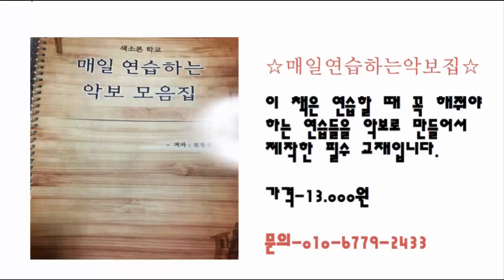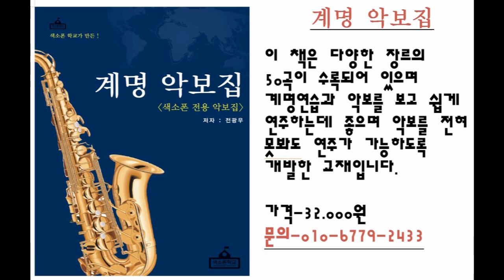[색소폰학교] 서브톤 잘하는 방법 2가지 -색소폰강의